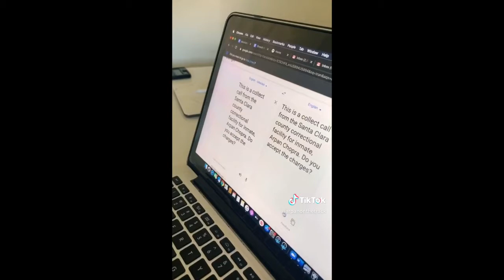THINGS THAT HAPPENED TO PEOPLE END UP ON TIK TOK